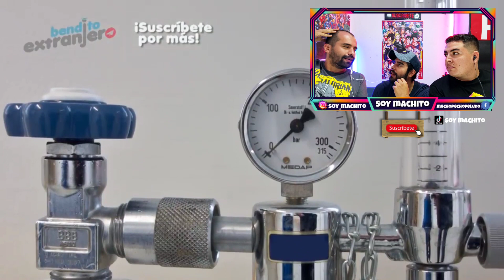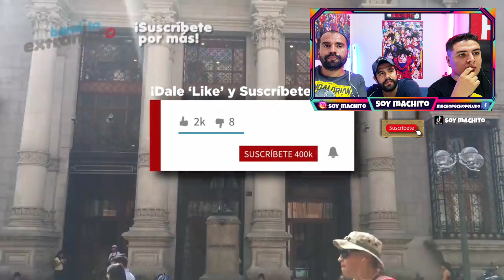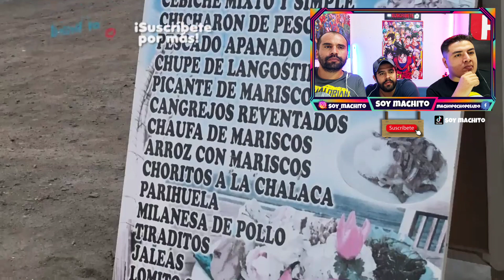REACCIÓN 🇵🇪 COSAS QUE NO DEBES HACER SI VAS A PERÚ!!!!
NUEVO INSTAGRAM PERSONAL🔥

Comenta que videos te gustaría ver y en qué podemos mejorar🤙🏼🤙🏼

Soy machito

Soy_machito

Machopechopeludo

Soy machito

😁SIGUELOS POR FAVOR MACHITO